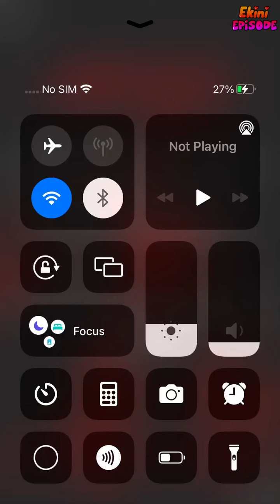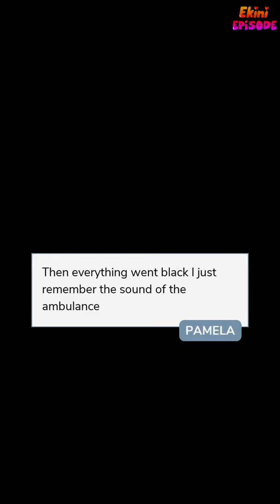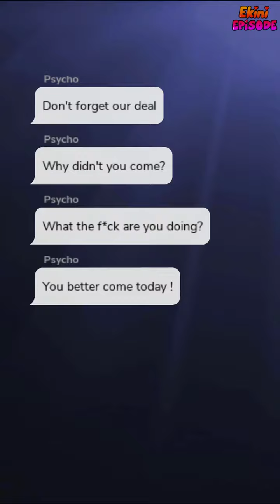Anarchist - Episode 5 | Episode Choose Your Story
She's 21 years old, beautiful and intelligent but she leads a double life. During the day she's sweet but at night she's psycho.

Credit: Rose
Author's IG: @epi_rose31